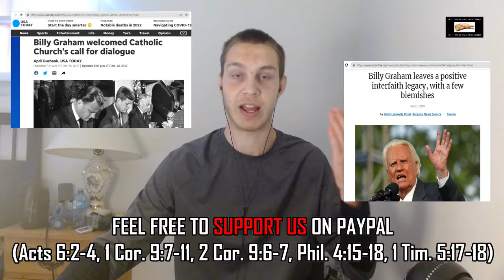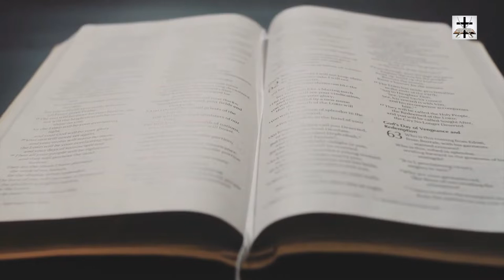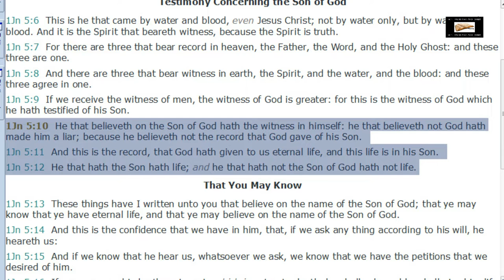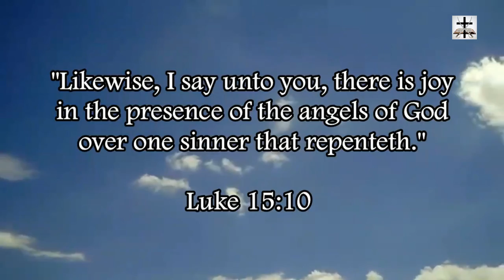Billy Graham's Ecumenism, Apostasy, And Disobedience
Billy Graham had a long record of sad ecumenism, apostasy regarding false religions (like Islam, Judaism, Mormonism, or Catholicism) and disobedience.